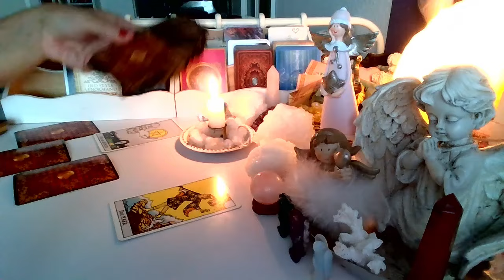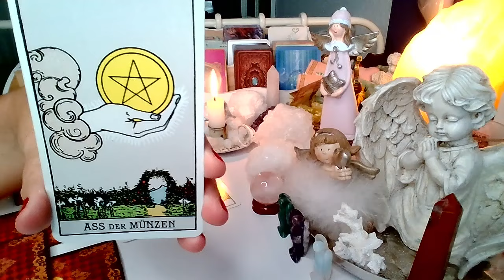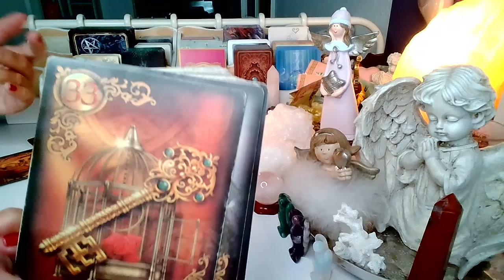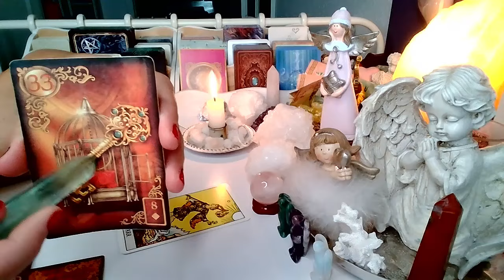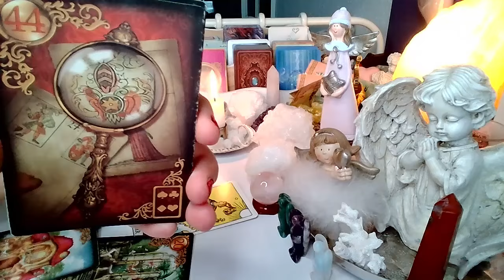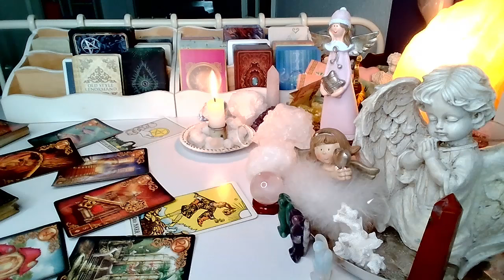CO WYDARZY SIE WKRóTCE ❤️ TAROT i LENOMOR 2024 ❤️